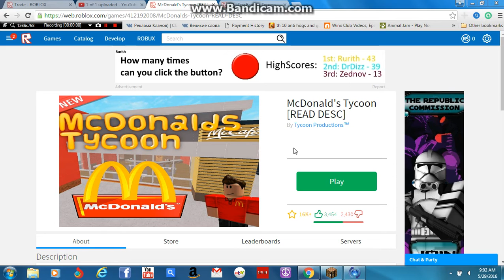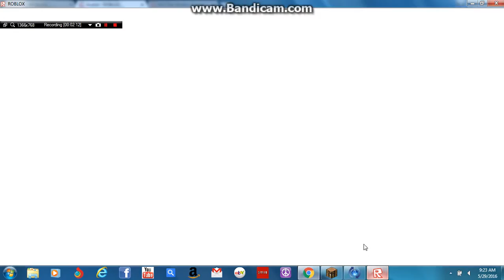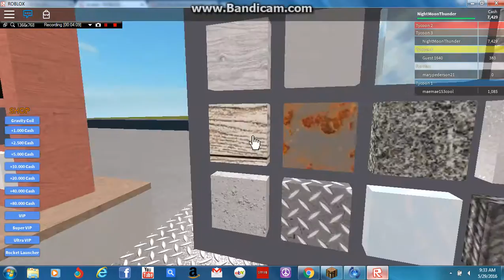I OWN DA MCDONALDS... WHERES MAH BURGER #1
FREE BURGERS ANYONE? WATCH THIS VIDEO TO WATCH ME, A MASTERMIND CREATE MY OWN ROBLOX MCDONALDS